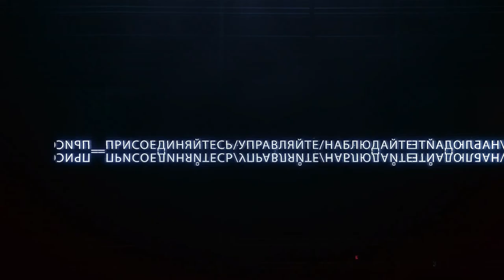Анонс 14 выпуск часть 1 "Игры реальности"